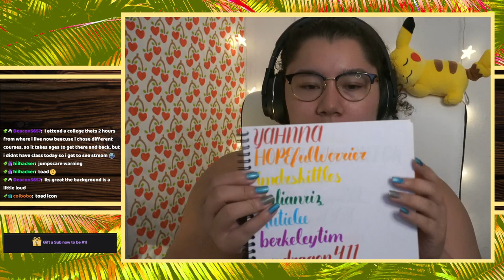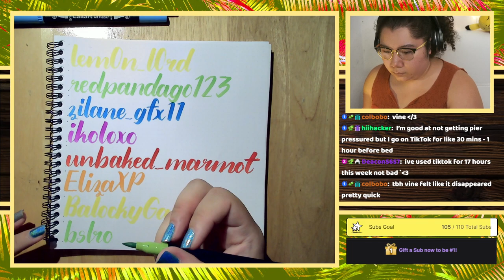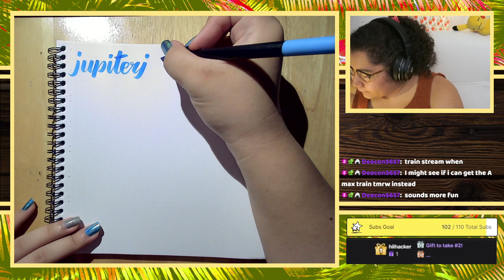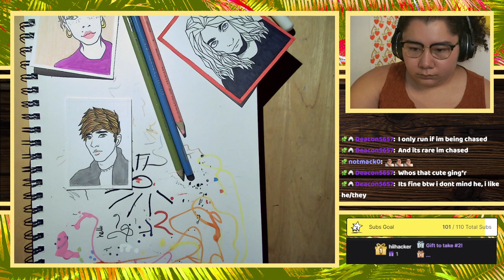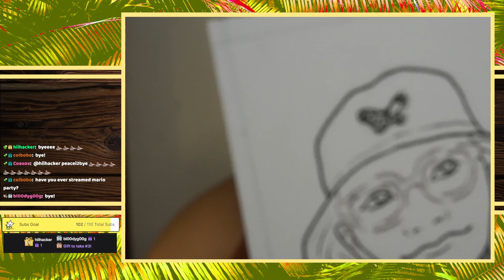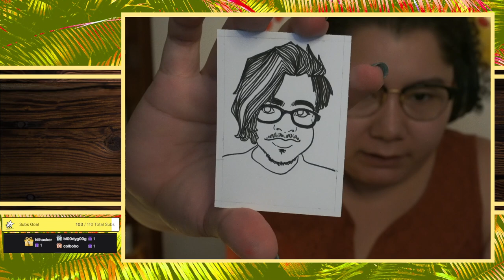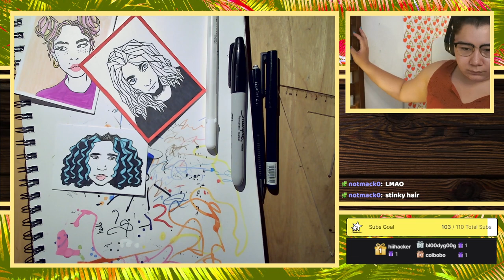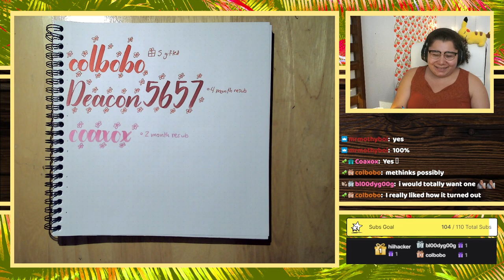9/1/22 Writing All of My Followers Names 558/601, Drawing Portrait Cards of My Top Gifters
Time Stamps
00:00:00 Starting Soon
00:04:58 Intro
00:09:00 Follower Journal
01:46:03 Portrait Cards
05:02:24 Thanking Subs Calligraphy